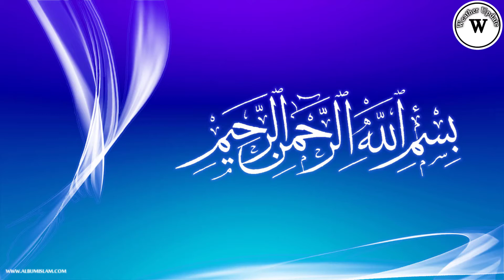Rain Forecast in Pakistan from 03 to 05 February 2021 | Rain update in Pakistan | Rain News Today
Rain news from 03 to 05 February has explained in this video all over pakistan.